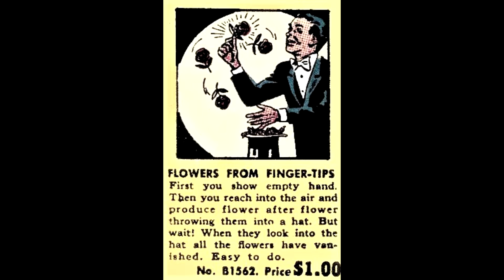Flowers from Finger Tips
magician, Steve Hart